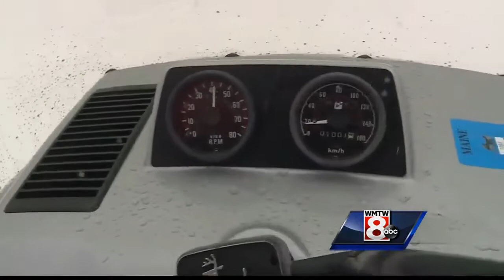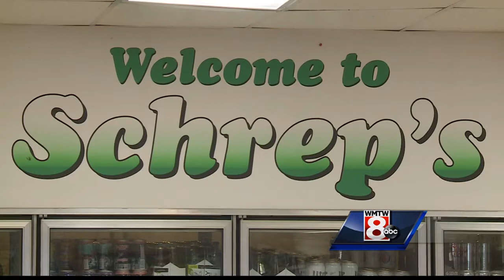Snowmobile industry rebounds from last season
Maine's snowmobile industry is booming this season after a dismal season last year.